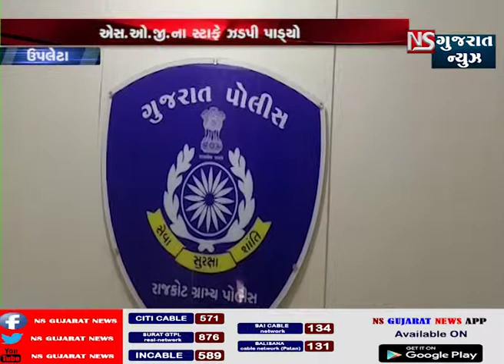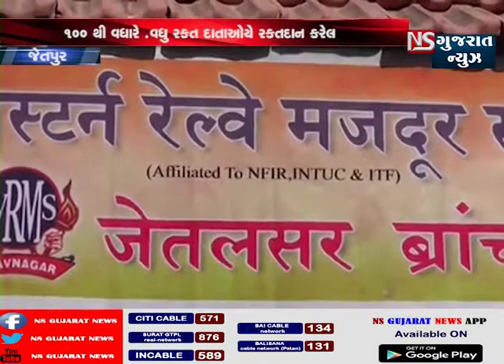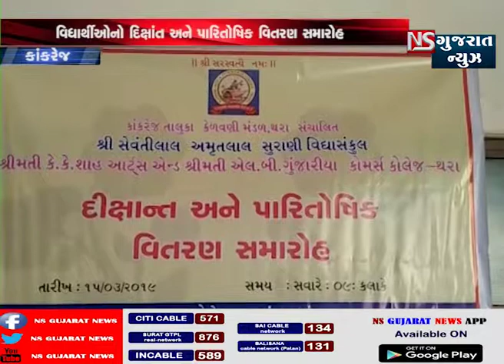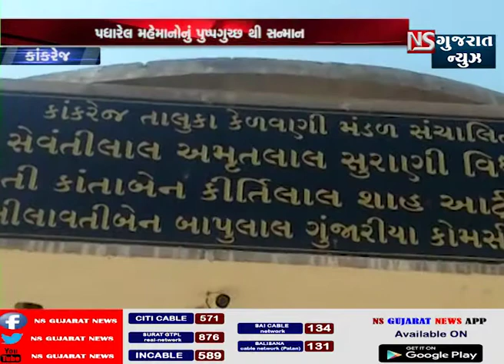NS_GUJARAT_NEWS KHABAR_GUJARAT